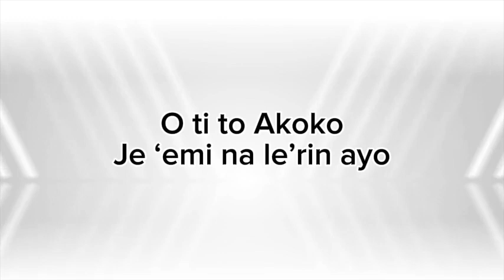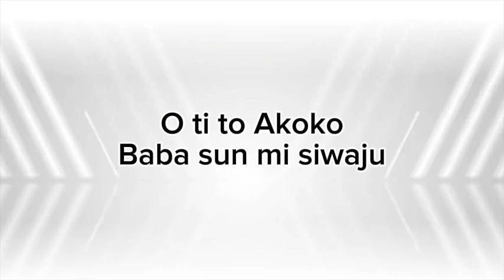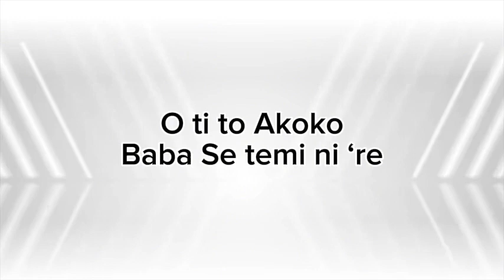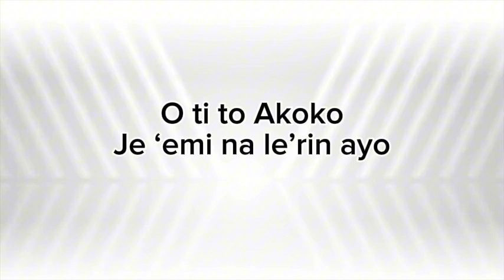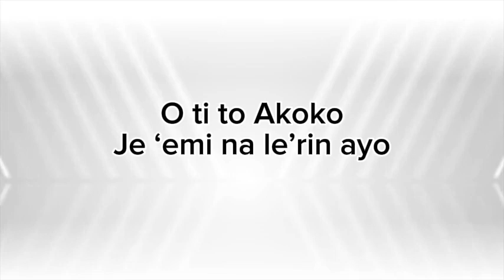O TI TO AKOKO | A SPONTANEOUS PRAYER SONG IN YORUBA BY PASTOR FAVOUR | GOSPEL SONG | FOR PRAYERS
Join Pastor Favour in a powerful moment of worship and prayer with this spontaneous song in Yoruba, inspired by the Holy Spirit. This prayer song, titled “It Is Time,” is designed to uplift, encourage, and usher you into a deeper connection with God. Let the words resonate in your spirit as you seek God’s presence, break barriers, and step into His promises. Whether you’re praying for breakthroughs, peace, or strength, this song is meant to inspire and move you closer to God.